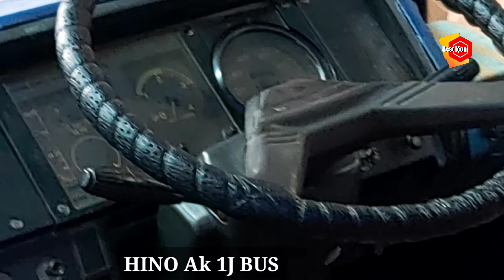লাল সবুজের সাথে পদ্মা বাসের বাউলি|খেলা হবে হিনো একে ওয়ান জে 🤪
খেলা হবে লাল সবুজ বাস পদ্মা বাসের সাথে |হিনো একে ওয়ান জে চাঁদপুর রুটে সেরা কিং হিনো একে ওয়ান জে বাস ঢাকা টু চাঁদপুর লাল সবুজের সাথে বাউলি পদ্মা বাস সেই মাইর। #@BestIcon9522